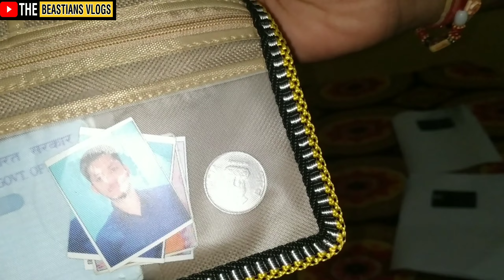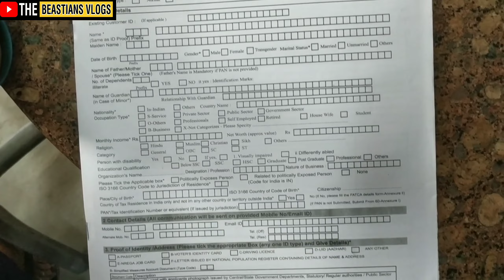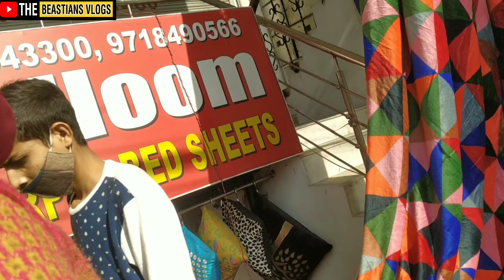YOUTUBE MONEY 🤑 KE LIYE ACCOUNT KHOLA 🔥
Video Description : This Video Is all about ⤵️